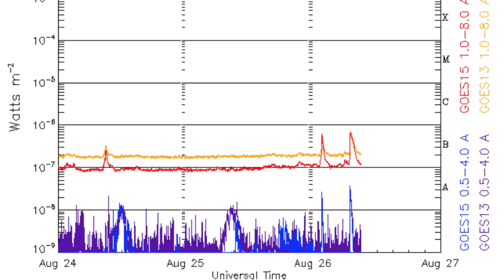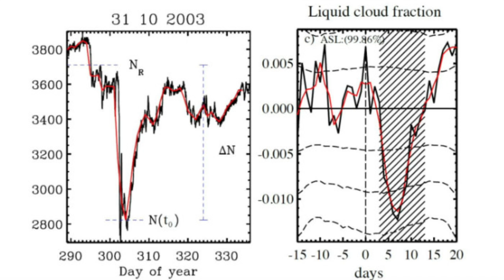Comet Outburst, ALERT Gulf of Mexico | S0 News Aug.26.2016